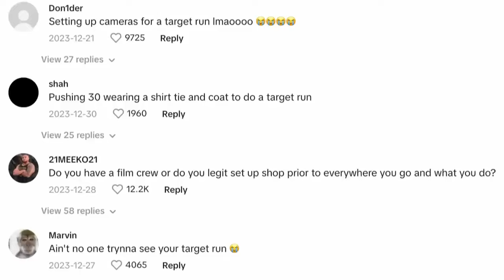Neon and Jack Doherty Are Ruining Streaming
1Cloud9